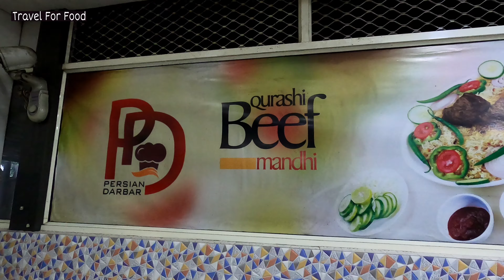Persian Darbar, Perumbavoor- Qurashi Beef Mandi/ A Must Visit place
Thanks Razal for the suggestion...

ഇതു വരെ കഴിച്ചിട്ടുള്ളത്തിൽ ഏറ്റവും നല്ല കുഴിമന്തിയിൽ ഒന്നാണ് പെരുമ്പാവൂർ പേർഷ്യൻ ദർബാറിലെ ഖുറേഷി ബീഫ് മന്തി.

തവാ കല്ലിൽ പൊള്ളിച്ചു തരുന്ന ബീഫ് ഒരു രക്ഷ ഇല്ലാത്ത ഐറ്റം ആണ്...
must try തന്നെ ആണ്.